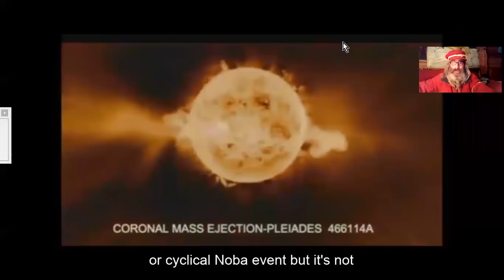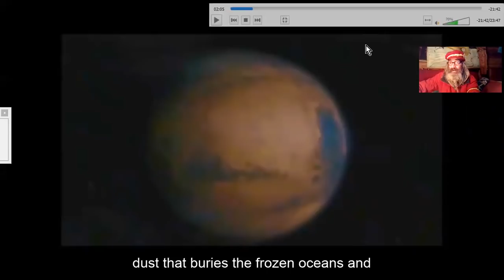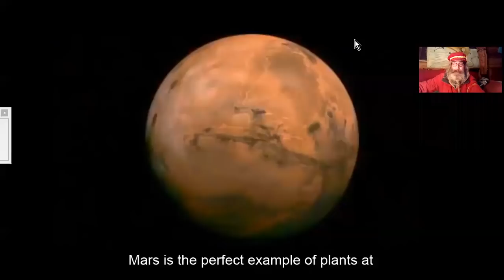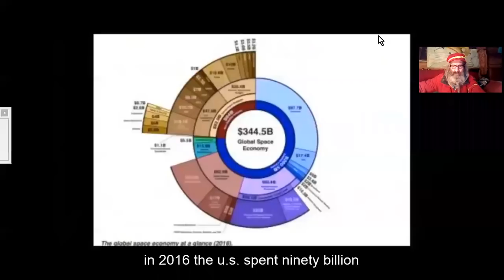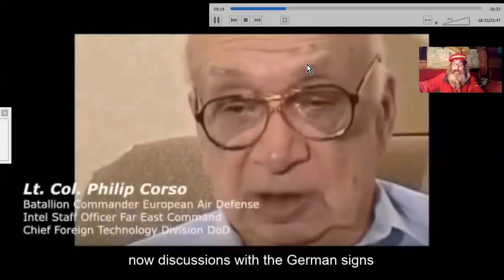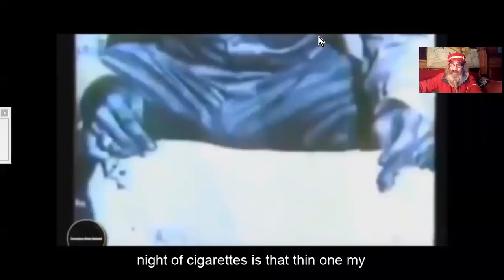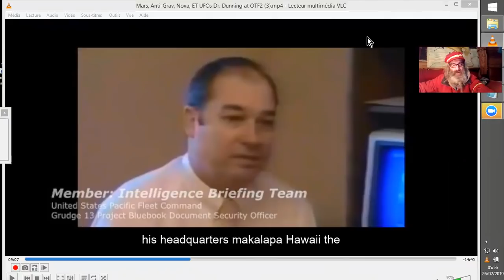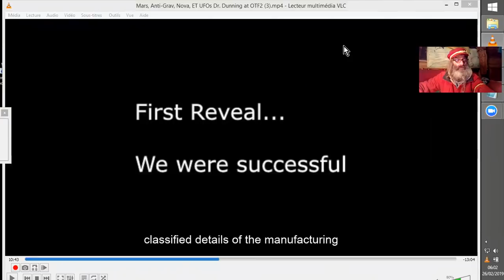MICRO-NOVA SOLAIRES CYCLIQUES et FUTUR DE L'HUMANITE#1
CETTE VIDEO EST TRES IMPORTANTE. Elle révèle que les gouvernements prévoient de survivre à une future explosion solaire, comparable à une mini NOVA qui grille TOUT sur la planète, grâce à des bases secrètes souterraines, DUMBS.
Il ne nous resterait peut-être qu'un peu moins de 10123 JOURS avant cette probable explosion solaire majeure. Le dernier conseil est DON'T PANIC,  NE PANIQUEZ PAS, et réalisez vos rêves et projets.
On peut considérer cette vidéo comme catastrophiste.
 Mieux vaut prévenir que guérir.
CARPE DIEM  -  PROFITEZ DE L'INSTANT
Il se pourrait qu'une présence Zitie amicale participe à la sauvegarde d'humains, tel qu'il est gravé parmi les pétroglyphes du monde.
Chaines d'intérêt subit évident, -sans parole donc compréhensible par tous... ;-) !  PRIMITIVE TECHNOLOGY (tout faire à partir de rien)
Toutes les vidéos sur les sourciers et le dowsing tellurique, la bio-énergie, les disciplines telles que Chi-Kong, et le survivalisme de base. Désolé. ^^
On va tâcher de continuer à rire le plus possible quand même, hein...!!  ^^ ;-)

Source : Mars, Anti-Grav, Nova, ET/UFOs | Dr. Dunning at OTF2019
Suspicious0bservers   (Ajoutée le 25 févr. 2019 )
Comme promis, les communiqués de la FTO se poursuivent. Exposé de Dr. Dunning dans Observing the Frontier 2019. Dr. August Dunning a travaillé chez JPL, CalTech, a travaillé pour LEO et a travaillé avec des informations classifiées. Sa chaîne youtube s'appelle "Sunday Morning on Mars". Pour ceux qui veulent plus d’informations sur les extraterrestres et les sujets plus conspirateurs que ce que vous trouvez habituellement sur cette chaîne, consultez la chaîne SuspectSky. Il est mon meilleur ami d’enfance (Adrian), il analyse la qualité de sujets qui dépassent un peu le cadre de ce canal et il a souvent des idées différentes qui offrent une perspective plus large.